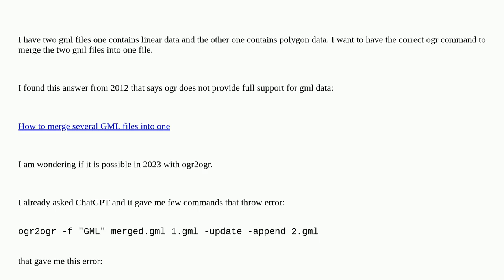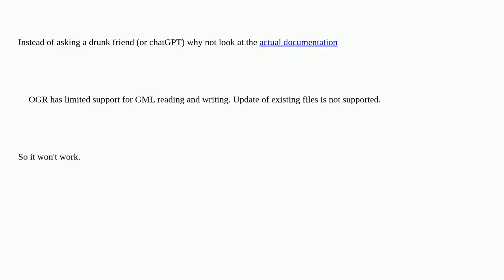Gis: How to merge two *.gml files with different geometry types into one gml file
How to merge two *.gml files with different geometry types into one gml file

A special thanks goes out to the community

  gdal gml merge ogr2ogr